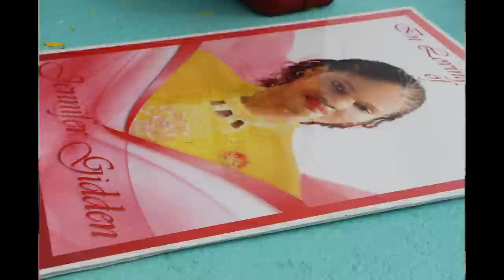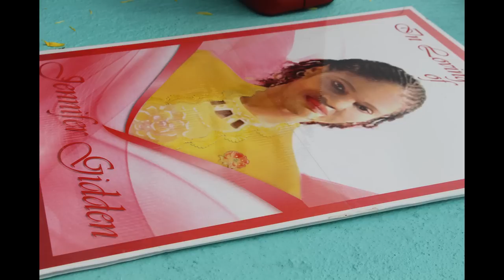A SON WHO CARES - Charlemont Vice Principal Buried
Javil-Don Beason gave up a big opportunity in the United States, returned to Jamaica, and took acre of his mother Jennifer Gidden until she died on May 18, 2022.

He was her only child.

During the thanksgiving service, the 32-year-old told hundreds of mourners that he has found an amount of solace in the fact that he took special care of his mom to the very end.

At the time his mother died, she was a few months shy of her retirement as vice-principal at Charlemont High School in Linstead, St Catherine.